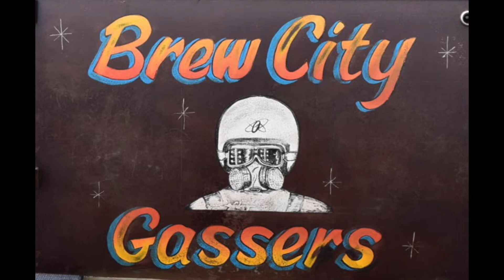2022 Brew City Gassers Season Opener at Great Lakes Dragaway Union Grove WI.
BCG Neal Brown in his 51 Chevy Fleetline
vs
BCG Johnny Bucket Scheele from Tiki Nights Racing  in his 61 Econoline pickup "Haulin' Ass"